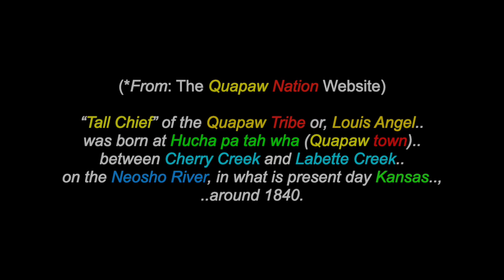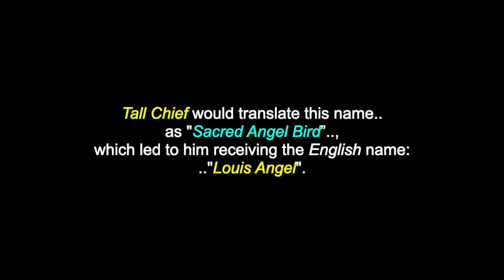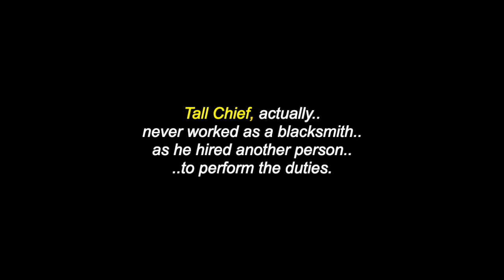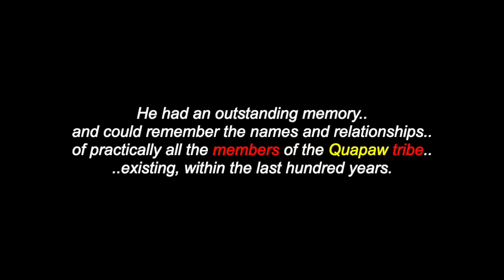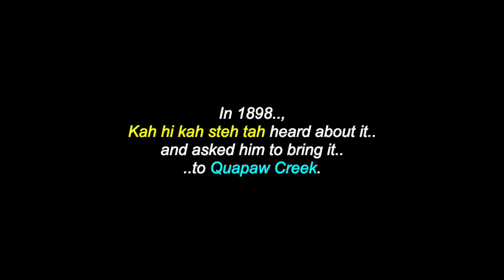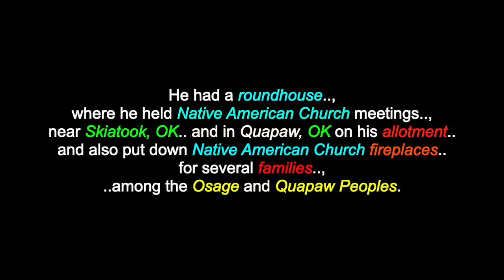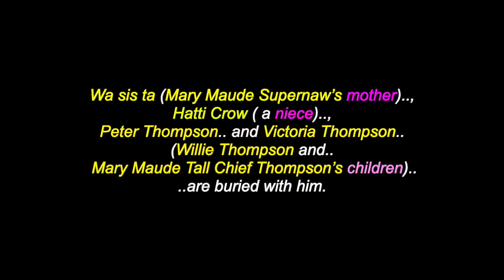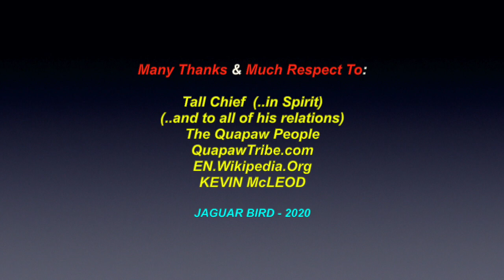Wa zhi hunka: Tall Chief: - Quapaw - Last Hereditary Chief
This is a video for: “Wa zhi hunka”, “Tall Chief”, the last Hereditary Chief of the Quapaw Tribe.  There are also videos in this channel for "The Quapaw People", "Grandma Supernaw" (Tall Chief’s daughter), "The Ponca People”.. and for over 270 more North & South-American Tribes & First Nations.

“Tall Chief” of the Quapaw Tribe or, Louis Angel was born at Hucha pa tah wha (Quapaw town) between Cherry Creek and Labette Creek on the Neosho River, in what is present day Kansas, around 1840. Most all of the Quapaw tribe lived in this area, at that time. The rest of the tribe lived on the Canadian and Red Rivers. His father was the Hereditary Chief, Kah hi kah te dah or, Lame Chief.. and his mother was Mi ska na zhe, (”White Sun Standing”). Tall Chief was named “Wa zhi hunka”, which was later translated in English to “Sacred Angel Bird “ (or, the eagle that led the people from the four upper worlds, to the Earth).  In the Quapaw language, Wa zhi hunka refers to an eagle in Quapaw tradition, which led the People to the Earth. Tall Chief would translate this name as "Sacred Angel Bird”, which led to him receiving the English name: "Louis Angel". The Wa zhi ni (white people) also called him Tall Chief because, he was so tall, (translates to Kah hi kah ste tah, in Quapaw). In his later years, he always wore a huge western hat with a big eagle feather, which made him look even taller.

Many Thanks & Much Respect To: Tall Chief (..in Spirit)..; (..and to all of his relations)..; The Quapaw People..; QuapawTribe.com..; EN.Wikipedia.Org..; KEVIN McLEOD.. and to all the other brothers and sisters who have contributed photos to this video and/or, in any other way.

(480P - You-Tube)